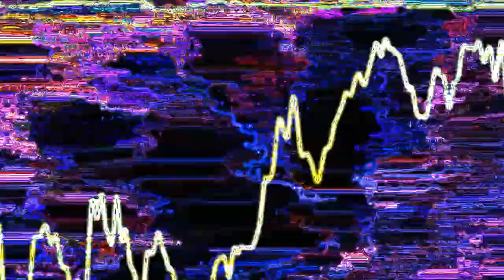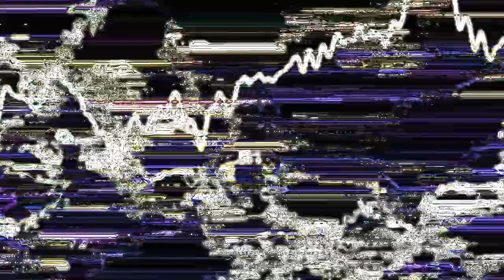Matthias Springer - The Sorespot - Paul Brcic Rewind 90s Mix (Diametral)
Artist: Matthias Springer
Track: The Sorespot (Paul Brcic Rewind 90s Mix)
Release: Disruption of the Mind Remix Pt.1
Label: Diametral
Genre: Techno / Acid

Visuals generated with MilkDrop2 / Winamp screen capture!

Totally socialized!!!